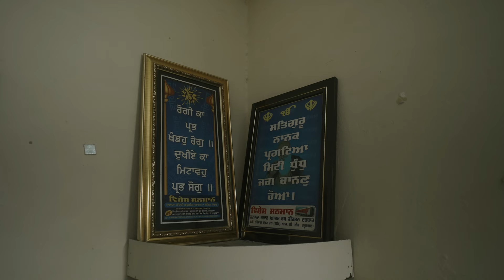Pre Retirement Shoot (S.Balbir Singh) ll Daily Routine ll Family Shoot ll 34 years job ll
Satnam waheguru ‎@PrabhGill
Shukar @Tarsem Jassar